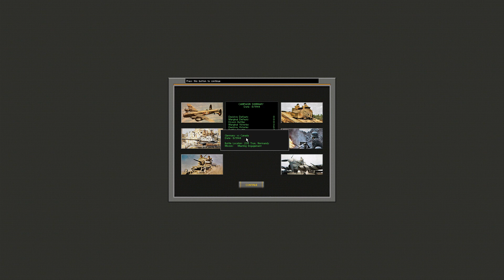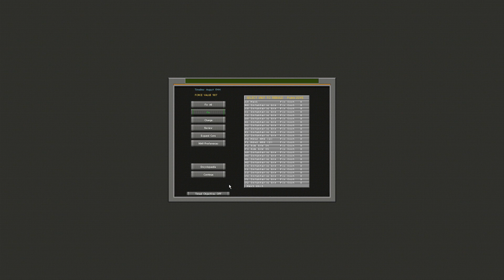Let's Play winspww2 Steel Panthers - The Campaign 1944 Part:34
7th battle over and starting up battle number 8! Facing the Canadians meeting engagement night mission!